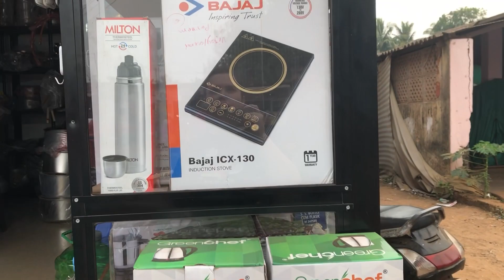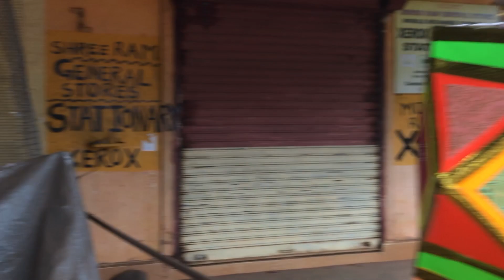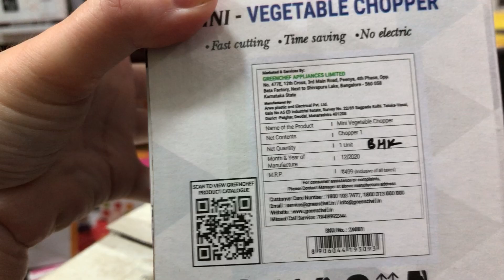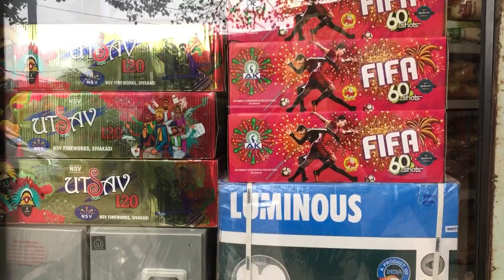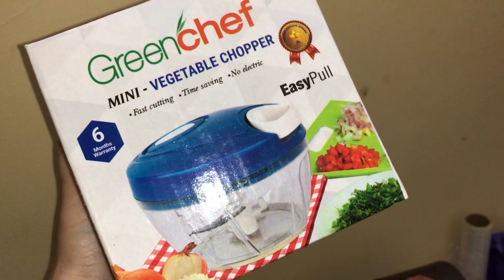Пешком по Арамболю/ Покупки/🦐 Жарю дома креветки/ Испортился дорогой фрукт 😢/ Уличная еда